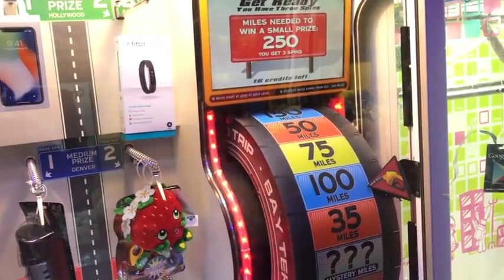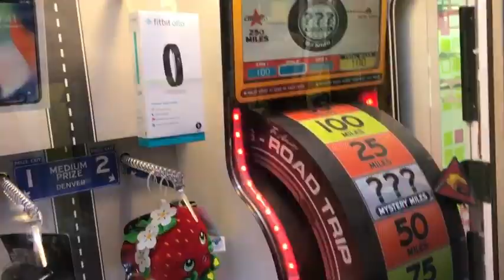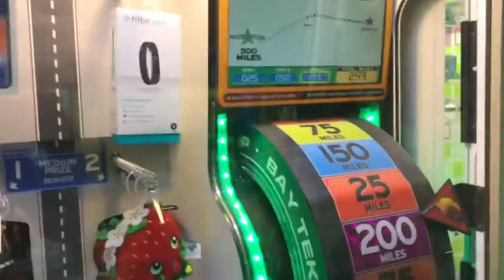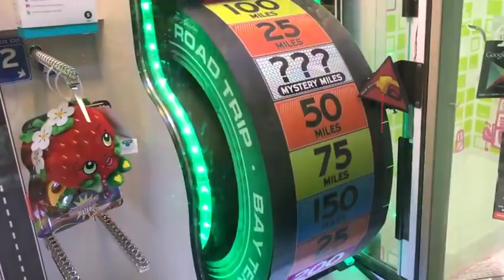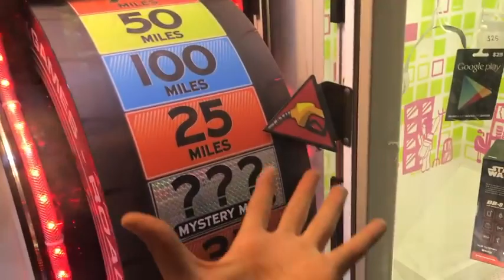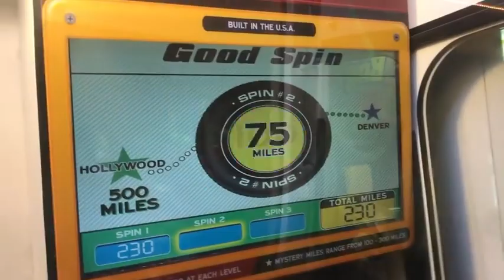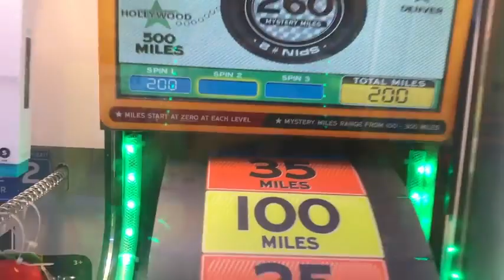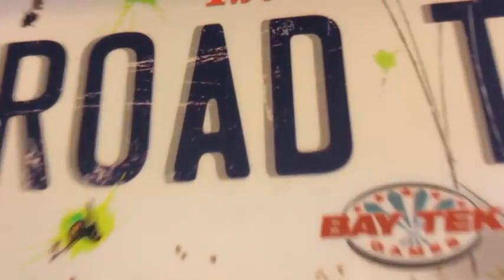Won Apple iPhone X From Arcade Game! JOYSTICK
video game
games
game download
spiderman games
driving games
pokemon games
zombie games
hidden object games
barbie games
math games
basketball games
arcade games
typing games
war games
sonic games
gemes
free games
multiplayer games
disney games
primary games
y8 games
addicting games
the game
gamefaqs
gamespot
armor games
fun games
word games
games for girls
pc games
car racing game
game boy
new games
cool games
play games
puzzle games
fishing games
shooting games
fighting games
baby games
cooking games
google games
kids games
car games
online games
racing games
computer games
cartoon network games
mini games
helicopter game